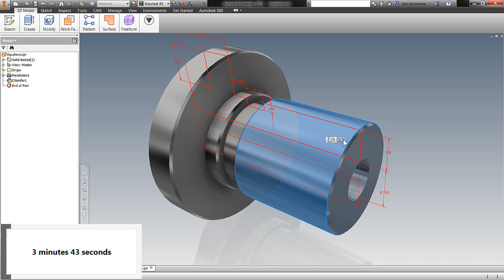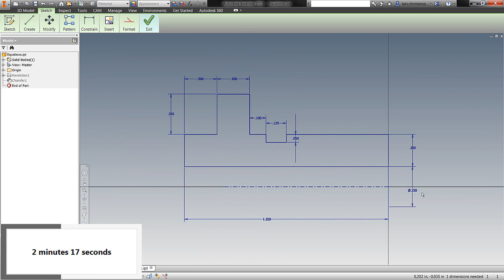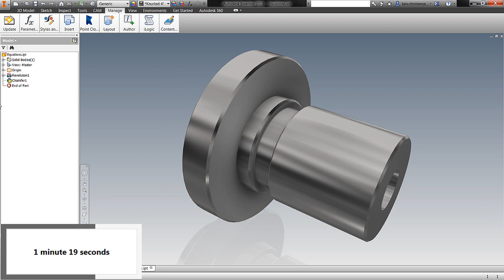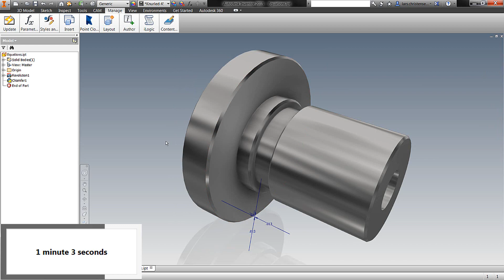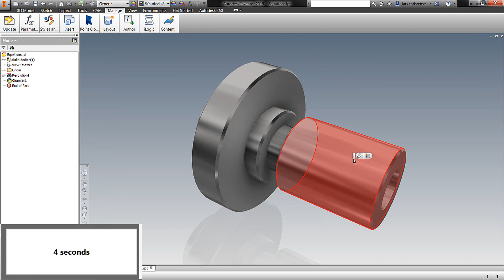Two Minute Tip - Inventor Parameter Management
Autodesk Technical Marketing Guru of Go Lars Christensen rips out a quick tip on parameter management for Autodesk Inventor.